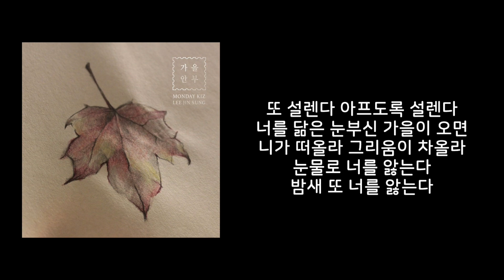[고퀄노래방:여+4] 먼데이키즈 (Monday Kiz) - 가을안부 (When Autumn Comes) Karaoke #54-2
요즘이 먼데이키즈의  '가을안부'  부를 기가 막힌 타이밍ㅎㅎ
반주 다 만들어 놓구선 영상작업을 못해서 이렇게 늦어졌네요ㅠㅜ
다친건 걱정해주신 분들 덕분이 많이 좋아졌어요. 정말 감사드려요.

* 나노니노님 추천곡 :좋은 곡 추천 감사합니다^^

🎹 Inst. by Tully Piano

- 신청곡은 댓글에 남겨주시면 들어보고 선별해서 올려드릴게요.
(가요 MR 뿐 아니라 피아노 연주곡, 원하시면 노래도 불러드려요^___^ )

-  개인적으로 파일을 이메일로 보내드리지 않으니 유튜브 다운로더를 이용해주세요.

🔇 모든 싸이트에서 보컬커버 없이 MR 자체만 재업로드 하는걸 금지합니다

 '좋아요' 와 ' 댓글'은 MR 을 만들수 있는 힘이 되오니 많이 응원해주세요.

I'll happily choose after listening the music and try to upload it.

You can be reported.